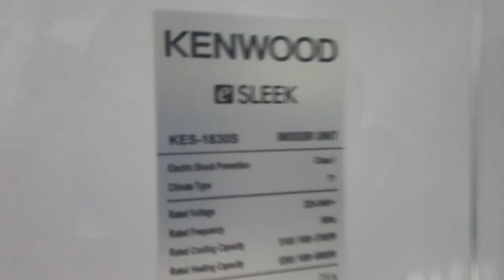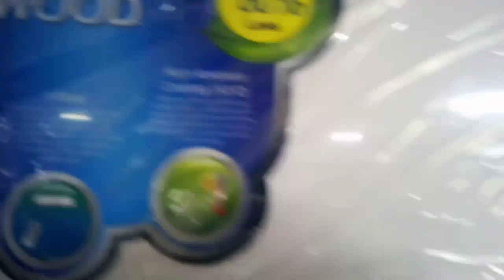Why Ice Is Comming In Suction, Discharge Line & Eveporator In New Air Conditioner In Urdu /Hindi